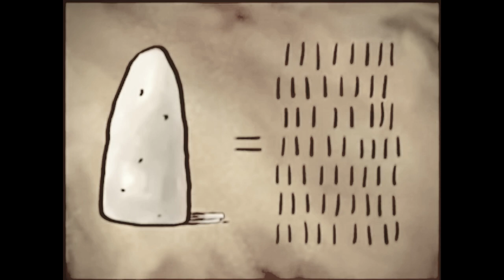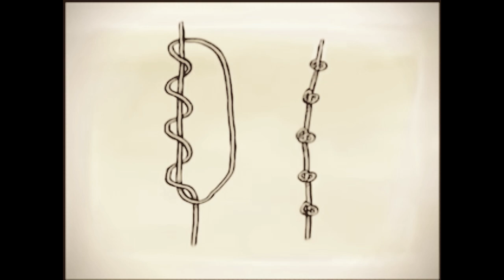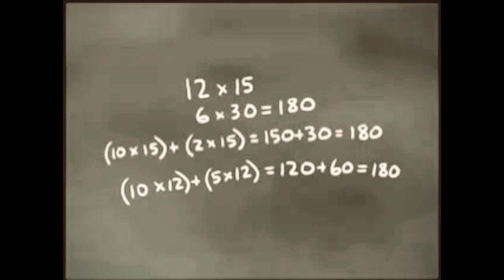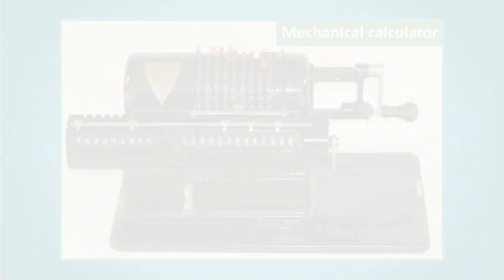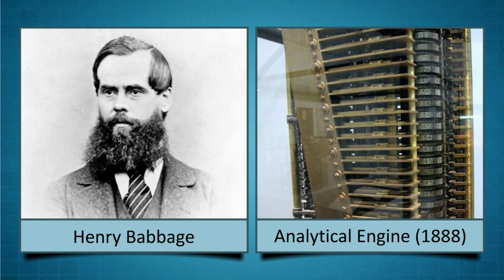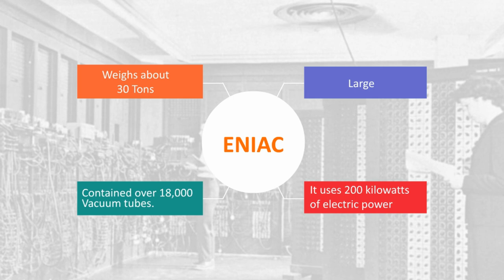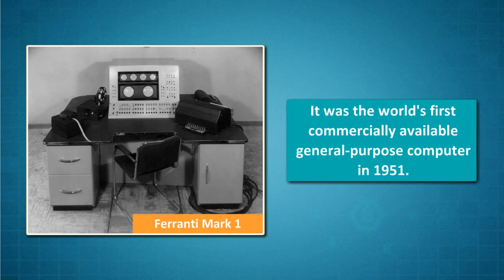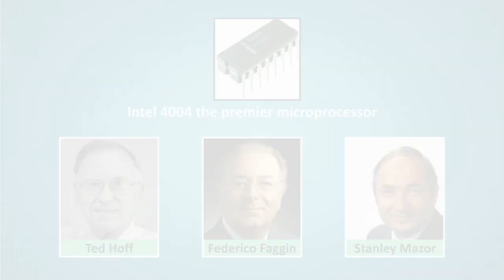History of computer| in Tamil| Bala | 360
Brief History Of Computer. The computer as we know it today had its beginning with a 19th century English mathematics professor name Charles Babbage. He designed the Analytical Engine and it was this design that the basic framework of the computers of today are based on. ... It was called the Standoff-Berry Computer